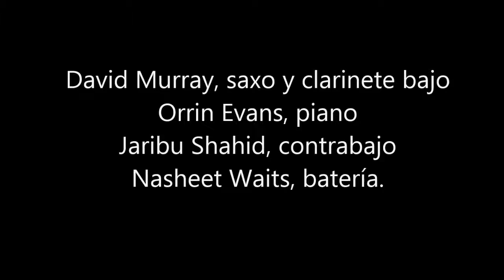David Murray Quartet en el Jamboree - Noviembre 2014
Portentosa exhibición con el clarinete bajo de David Murray acompañado de Orrin Evans al piano, Jaribu Shahid al contrabajo y Nasheet Waits a la batería
Jamboree de Barcelona el 4 de Noviembre del 2014